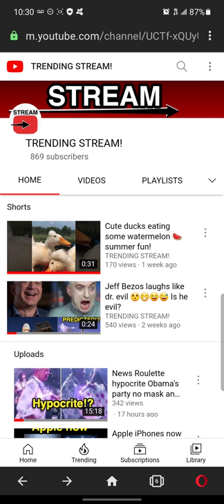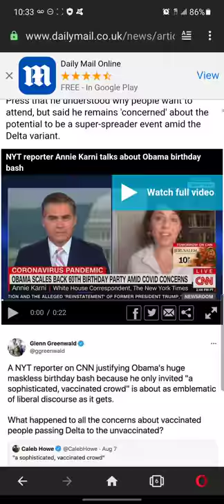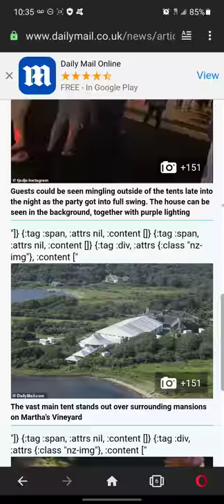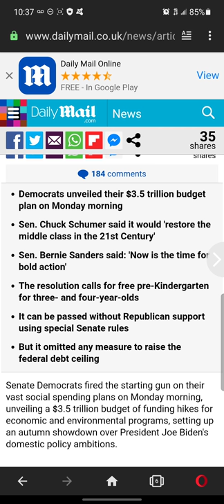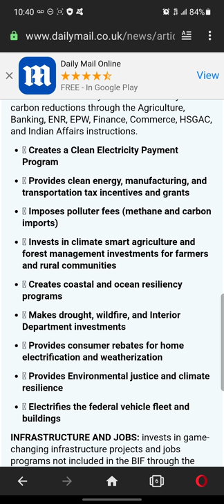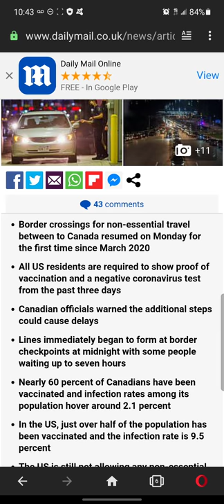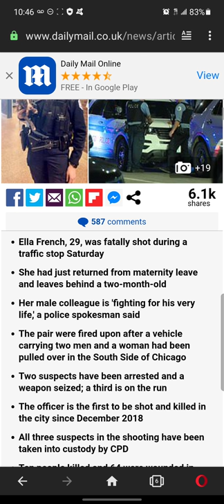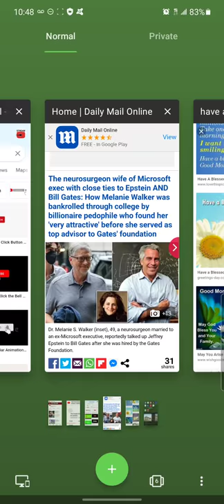CANADA PUSHES A VAXXX PASSPORT FOR USA AND THE WORLD?!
17 U.S.C. § 107 Notwithstanding the provisions of sections 17 U.S.C. § 106 and 17 U.S.C. § 106A, the fair use of a copyrighted work, including such use by reproduction in copies or phonograph records or by any other means specified by that section, for purposes such as criticism, comment, news reporting, teaching (including multiple copies for classroom use), scholarship, or research, is not an infringement of copyright.